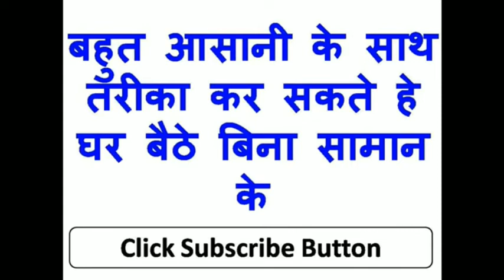जैसे ही लड़की का नाम लोगे नगे पाऊं सम्भोग करने आएगी दौड़ी भागी चली आ जाएगी देखना